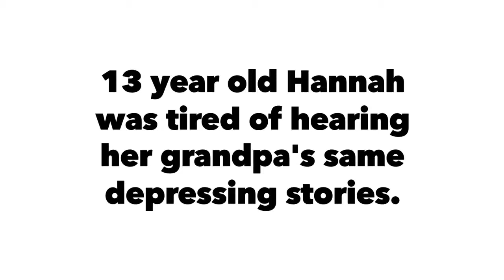The Devil's Arithmetic book trailer